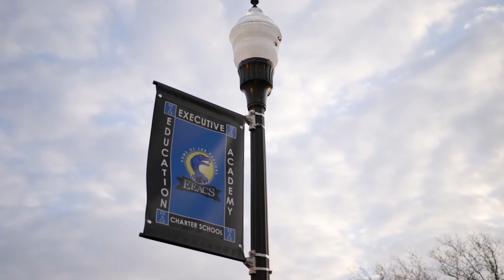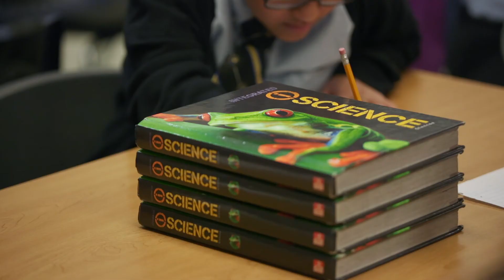EEACS Middle School Curriculum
Middle school students at Executive Education Academy Charter School in Allentown are provided with rigorous instruction in the core areas of mathematics, English language arts, science, social studies, and business education.